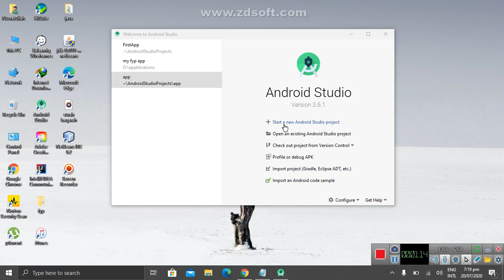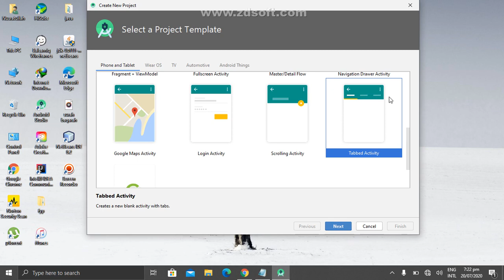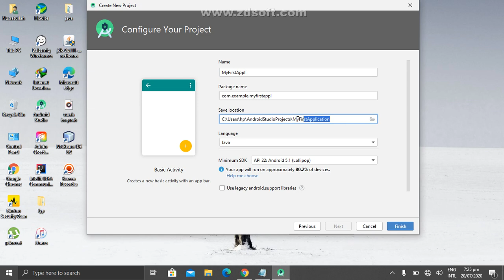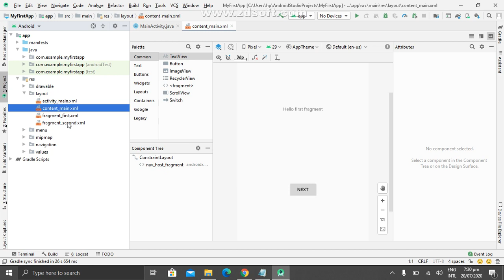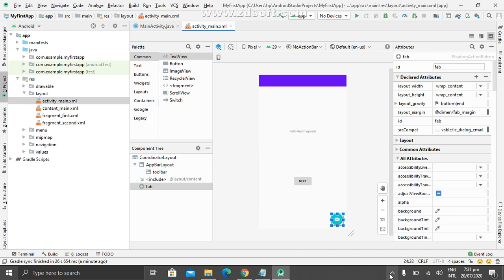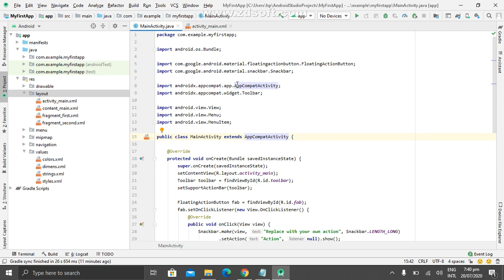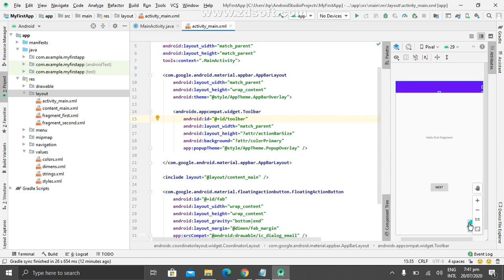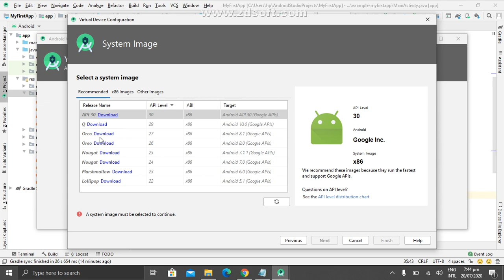Android studio beginner in Pashto 08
Android beginners course in pashto this video tutorials for making in the pashto language.

Python beginner course github code link